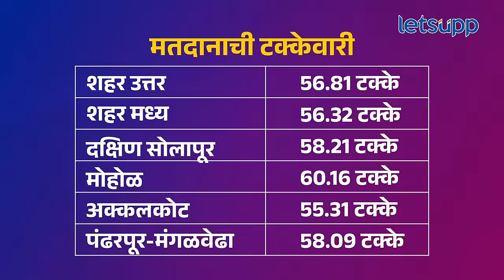Solapur Loksabha : प्रणिती शिंदेंना जिंकण्याचा कॉन्फिडन्स की ओव्हर कॉन्फिडन्स? | LetsUpp Marathi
यंदाच्या निवडणुकीत प्रणिती शिंदे यांच्या रूपाने काँग्रेसने सोलापूर मध्ये फाईट दिली आणि भाजपला घाम फोडला अशा चर्चा आहेत. या चर्चा असतानाच प्रणिती शिंदे यांच्या कार्यकर्त्यांनी मतदानानंतर थेट फटाके फोडले. नेमकी कोणती गणितं शिंदेंच्या बाजूने फिरली? त्यांना कोणता अंदाज आला आहे का आणि काँग्रेसचे कार्यकर्ते ओवर कॉन्फिडन्स मध्ये गेले आहेत का? याबद्दलच सविस्तर जाणून घ्या...